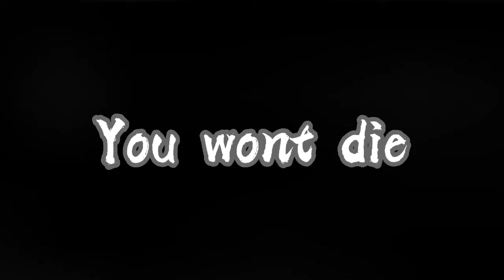ΔTryphobia memeΔ...forgot to delete the glitch sorry